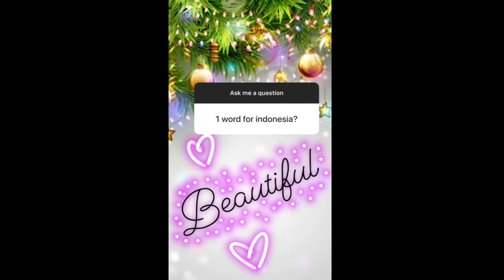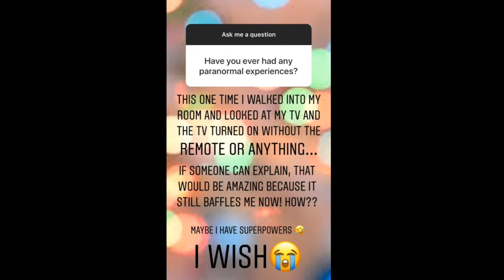Connie Talbot Q&As | Christmas 2019